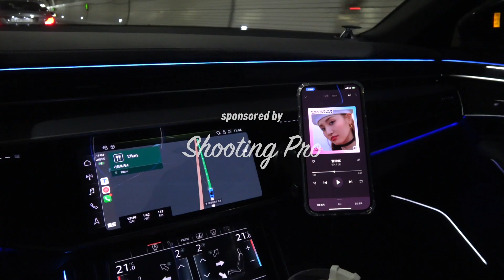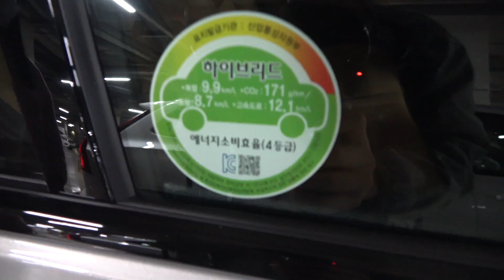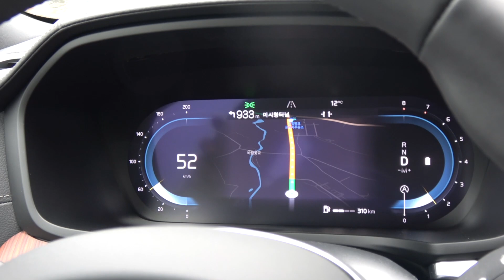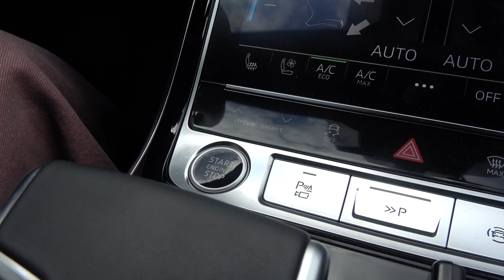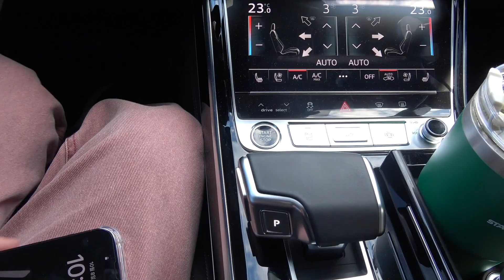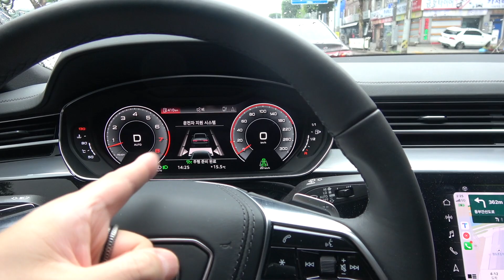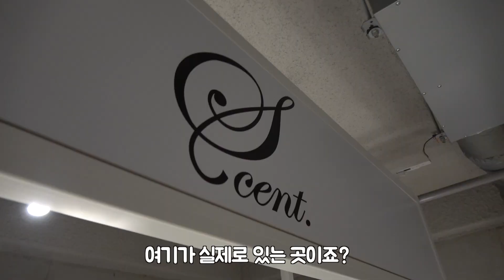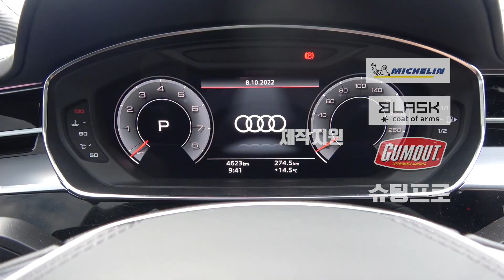S클래스 보다 5000만원 더 저렴! 지금이 기회인가? | 신형 아우디 A8 55tfsi 일주일 데일리카 리뷰 (출시가, 할인정보)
*촬영 & 편집 / LUXX

*MUSIC